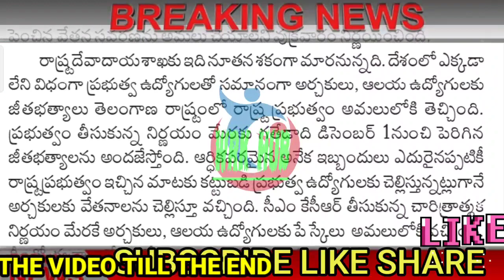GOOD NEWS/పీఆర్సీ అమలు చేస్తూ ఉత్తరువులు జారీ చేసిన ప్రభుత్వం/PRC ORDERS ISSUED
11TH PRC
11th prc fitment and basic pay details
11th prc telangana latest news
11th prc andhra pradesh
11th prc telangana
prc andhra pradesh latest news
11th prc ap latest news 2019
11th prc telangana latest news today
11th prc telangana
11th prc fitment table
11th prc fitment and basic pay details
11th prc latest news
11th prc in andhra pradesh 2019
11th prc telangana latest news 2019
ana latest news 2019
11th prc ap
11th prc fitment and basic pay details pdf